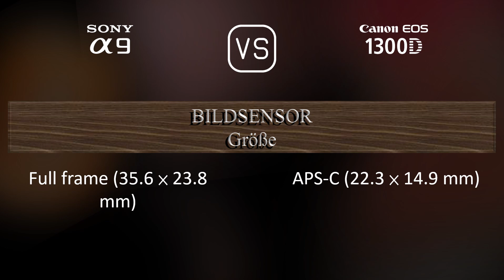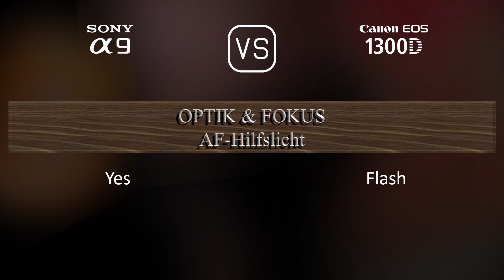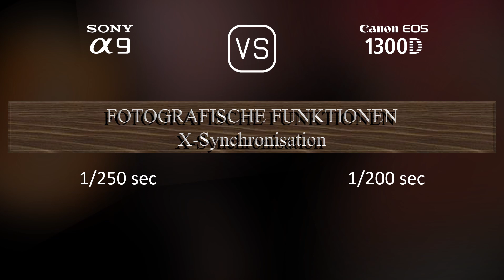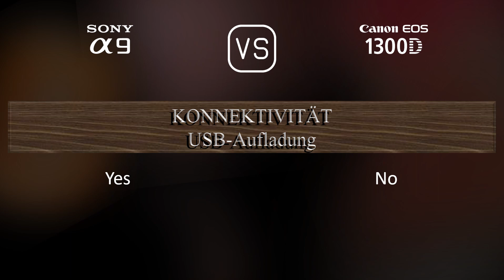Sony A9 vs. Canon EOS 1300D: Ein Vergleich der technischen Daten